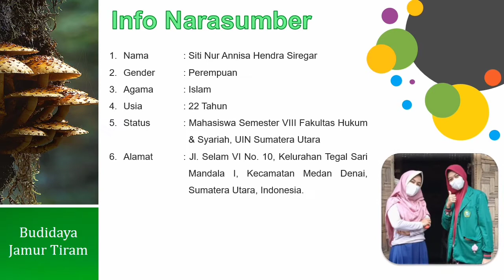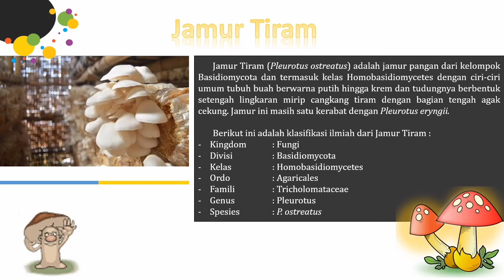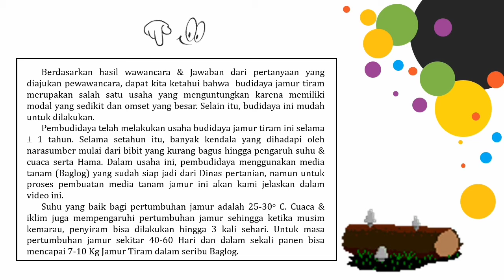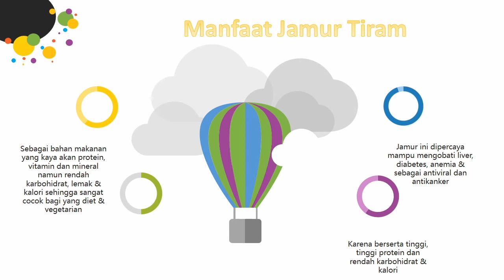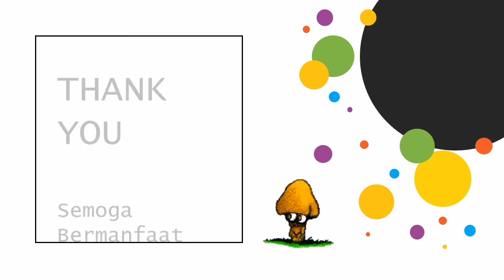Budidaya Jamur Tiram | Botany Cryptogamae | Calon Pelajar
Assalamualaikum wr.wb
Sobat Pelajar semuanya.,,

Kali ini, mimin membuat video mengenai Budidaya Jamur Tiram yang berada di Medan beserta dengan penjelasannya. Mau tahu bagaimana wawancara dan keadaan pada budidaya jamur tiram ini, simak video ini ya !!!

Fb.     : Aldi Suhendra